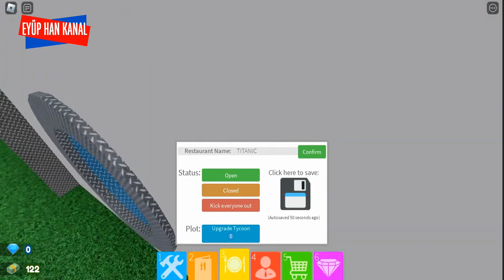Roblox Hakkında Her Şey 4. Bölüm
Roblox, Roblox Corporation tarafından geliştirilen bir çevrimiçi oyun platformu ve oyun oluşturma sistemidir. Kullanıcıların oyunları programlamasına ve diğer kullanıcılar tarafından oluşturulan oyunları oynamasına olanak tanır.